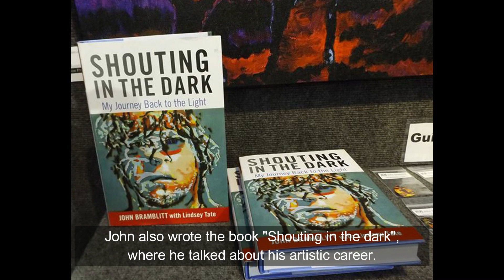Shouting in the Dark . John Bramblitt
John Bramblitt is an American blind artist. He was the first blind muralist in the world and created murals in New York and Dallas. Bramblitt is known for his vibrant colors and style, which combines impressionism with a modern pop art feel.